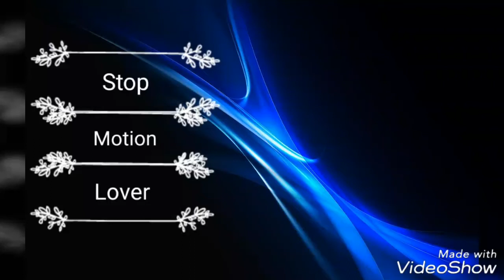How to make Paper butterflies so easily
Music from:-
Diviners - Savannah(feat. philly k)